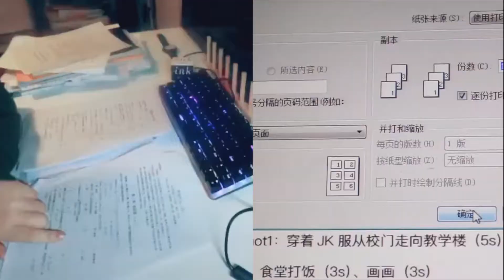新津中学TIE电视台2020宣传概念片《探索校园生活的另一面》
新津中学TIE电视台2020宣传概念片《探索校园生活的另一面》，前半部分为课内生活和普通校园生活和电视台的生活的对比与联系，以打印机打印文案为重合点，后半部分阐述了一个电视台成员如何亲自见证一个个项目的诞生